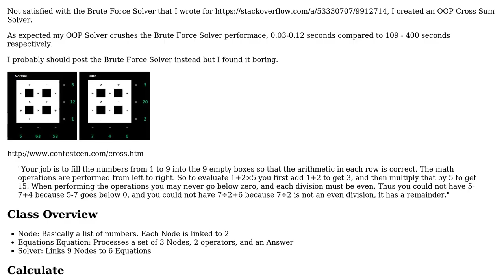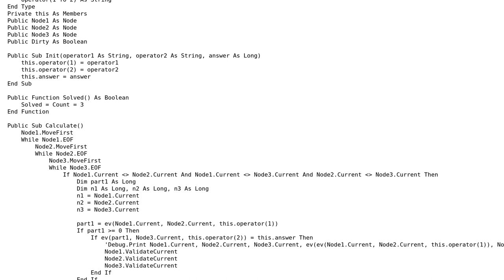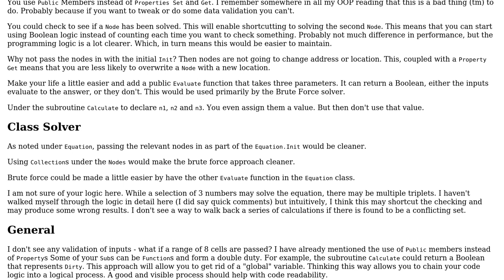Code Review: OOP Cross Sum Solver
With thanks & praise to God, and with thanks to the many people who have made this project possible! You are responsible for your own actions.